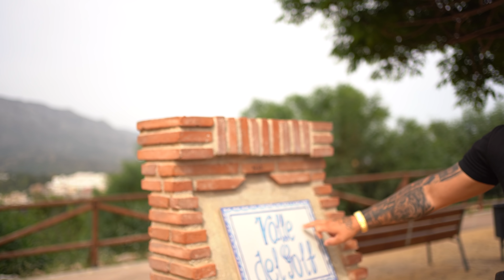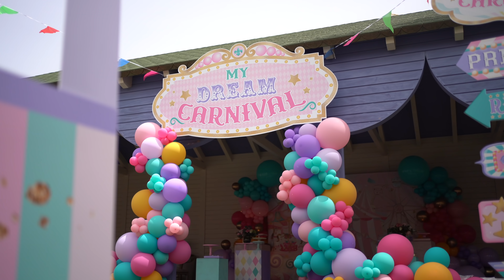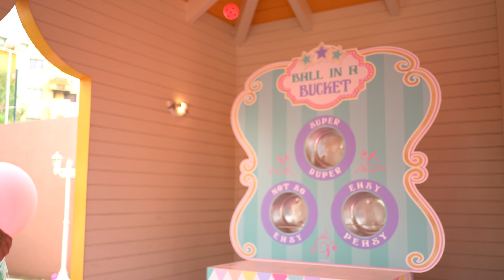Folge 5 ► Golfen & Hollywood B-day ◄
Ab jetzt jeden Sonntag um 14 Uhr eine neue Folge "Mit Cashmo Unterwegs"